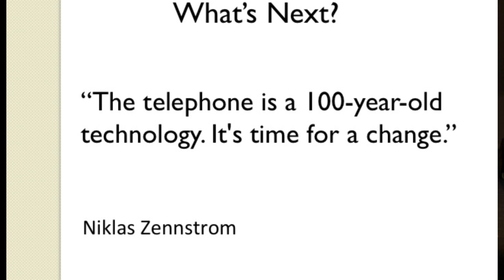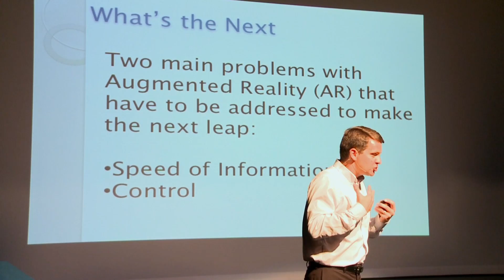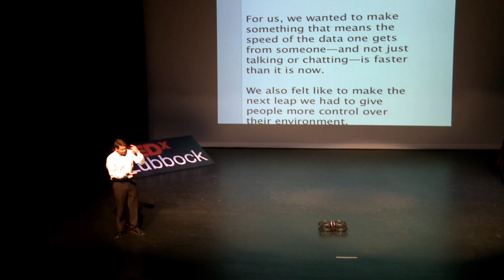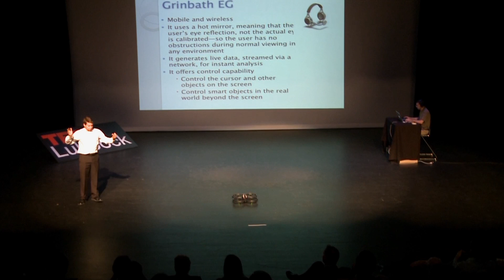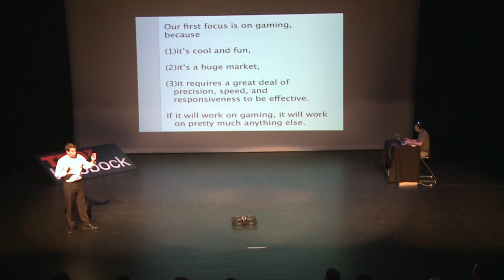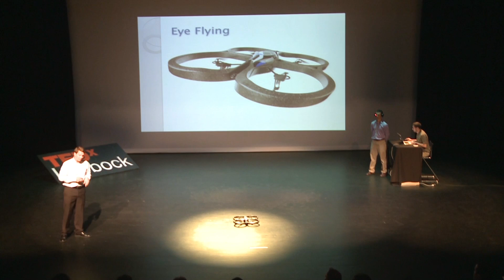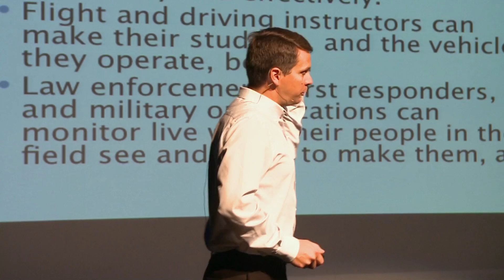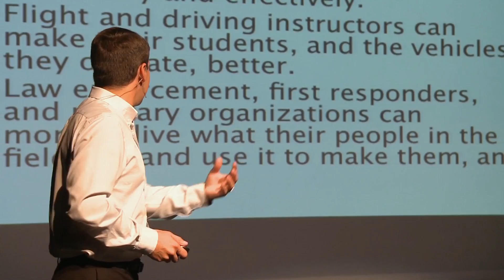TEDxLubbock - Dr. Brian Still - What's the Next Telephone? Augmented Reality & Eye Tracking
Dr. Brian Still, CEO of Grinbath, discusses augmented reality and eye tracking, and demonstrates EG - the world's first wireless eye tracking technology that offers real time control of objects on the screen and in the world around us.

Since 2011, Grinbath has been committed to making groundbreaking technologies, and EG, which debuts in 2012, is an extraordinary example of this. It is the first product to give wireless eye control to users. Play video games with your eyes. Control drones or other vehicles. Move robotic arms. Operate objects just by looking at them. What's more, EG allows you to see everything the users are seeing as they see it.

EG isn't science fiction; it isn't futuristic. It is the next step in augmenting reality through technology.

In the spirit of ideas worth spreading, TEDx is a program of local, self-organized events that bring people together to share a TED-like experience. As a TEDx event, TEDTalks video and live speakers combine to spark deep discussion and connection in a small group. These local, self-organized events are branded TEDx, where x = independently organized TED event. The TED Conference provides general guidelines for the TEDx program, but individual TEDx events are self-organized.*